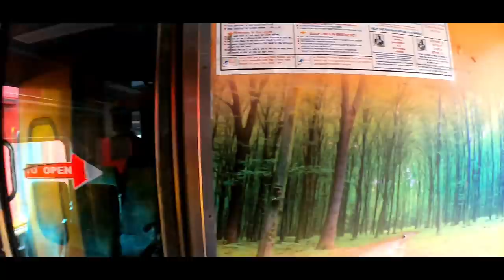Non AC coaches in Utkrisht Double Decker express || Brand new modern coaches